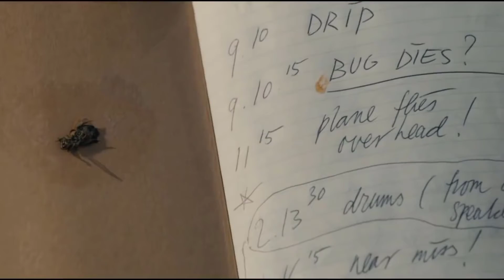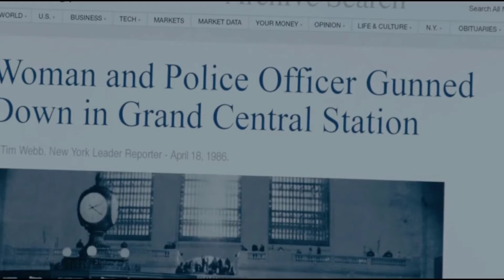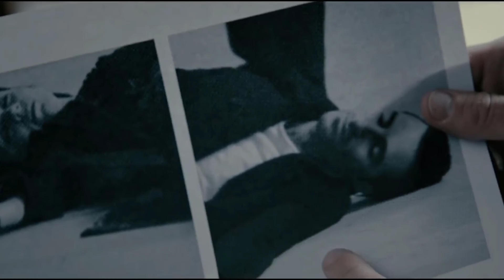BEWARE !! Strange Events Repeat At 222 PM !! | Story Recap